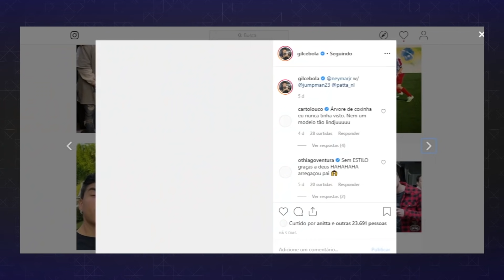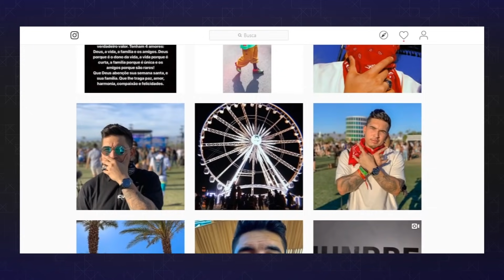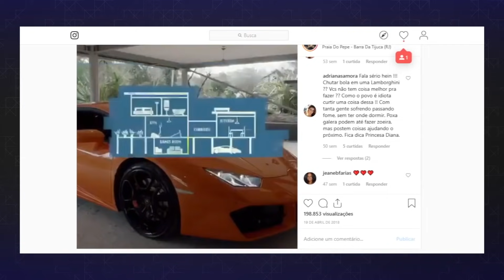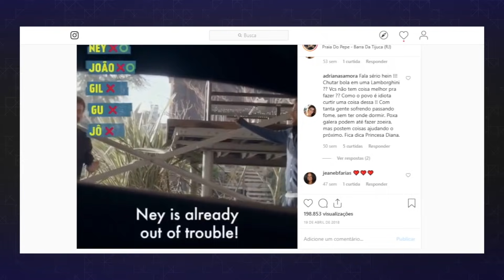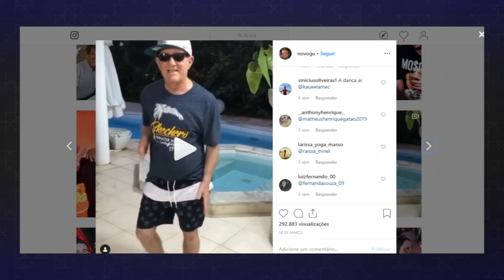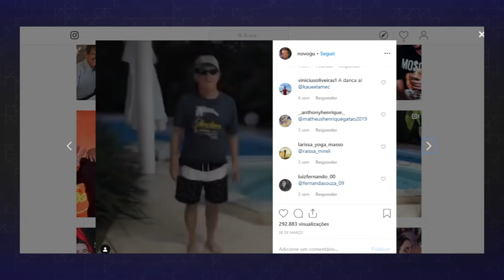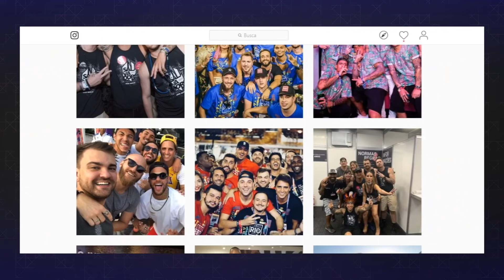ACHAMOS O VERDADEIRO INSTAGRAM DO NEYMAR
Os amigos de Neymar são a verdadeira fonte de likes do próprio jogador. Lá ele pode ser ele mesmo, verdadeiro, o Neymar real oficial.

Maurício Meirelles e Daniel Zukerman são os seus sommelières da internet. Toda quarta e sexta às 20h um vídeo novo. Tá bom, né? Será que precisa de mais?